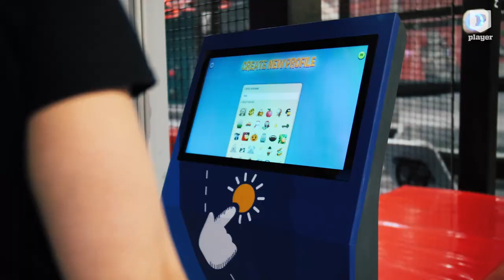Ninja Warriornak álltam, elmondom, mire számíthatsz, ha kipróbálnád - Player.hu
Előljáróban annyit elárulok, hogy nem feltétlenül könnyű, de nem lehetetlen küldetés, igaz, nem árt, ha nem először látsz akadálypályát.